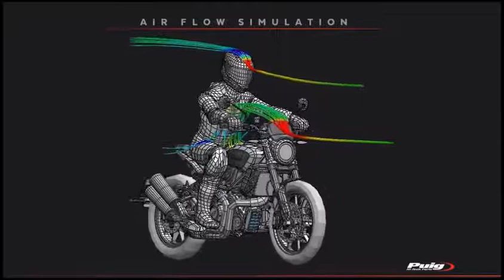Test aerodinamico Placa Frontal Indian FTR 1200 / S 2019- | Puig Ref: 3591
Esta placa estaba pensada inicialmente como base para portar los números de las motocicletas de competición, Puig decidió diseñar una placa que mantuviera esa estética tan característica en las nuevas máquinas con imagen retro-vintage. Fijación a soportes del faro.

REDES